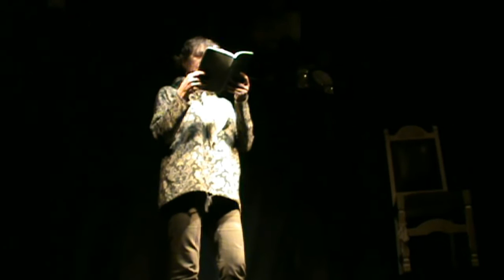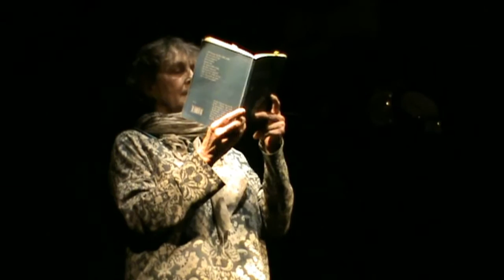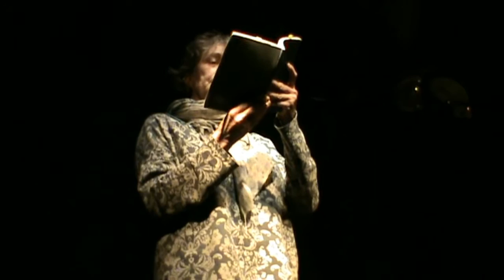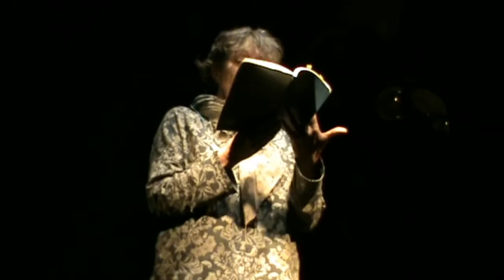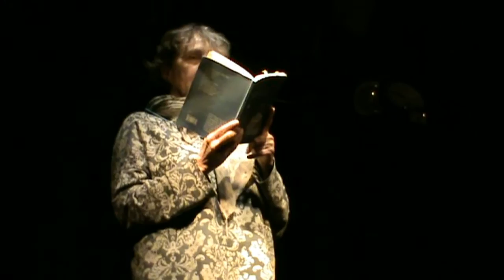Clara Vajthò al Teatro della Caduta il 3 novembre 2015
Clara Vajthò a Torino al Teatro della Caduta il 3 novembre 2015, nel contesto del varietà del martedì "Anche il re cade", legge due poesie, "Fellatio" e "Sessanale", da "Storie di Cazzo e Figa, scoiattoli e altri amici" (Miraggi Edizioni).